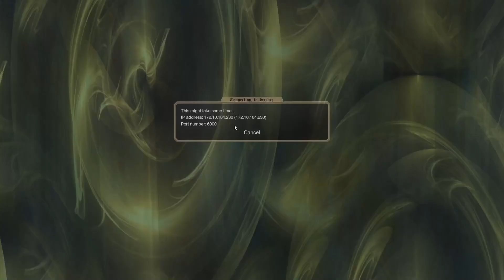Dominions Duel - Arco vs Ubar - AAR With Kirby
Kirby and I sit down and talk about how the match went and whether we can start to draw any conclusions...